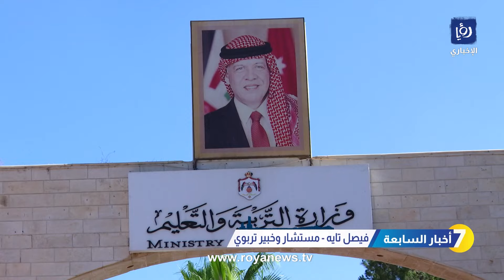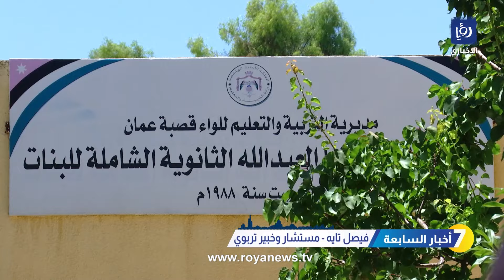مقال بعنوان "التوجيهي" بين إشكالية "الغش" وتهمة "التسريب"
مقال اليوم
"التوجيهي" بين إشكالية "الغش" وتهمة "التسريب"
فيصل تايه - مستشار وخبير تربوي